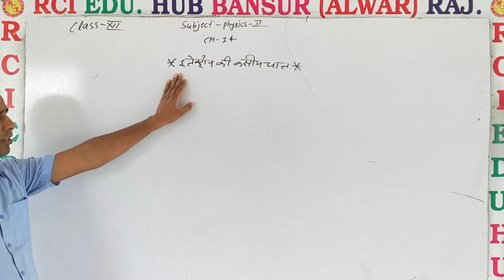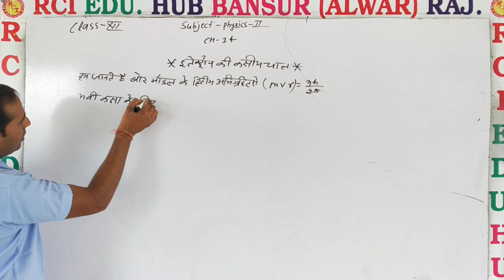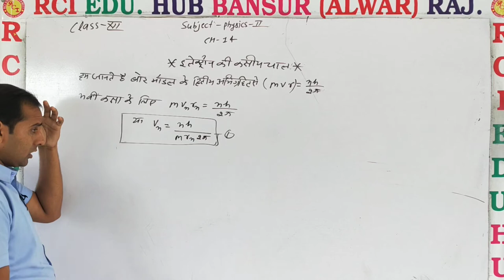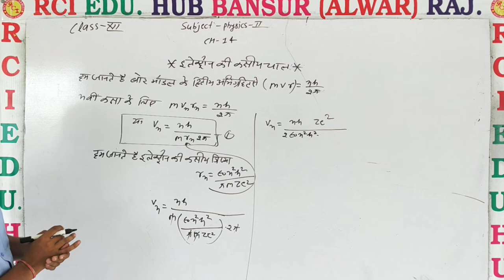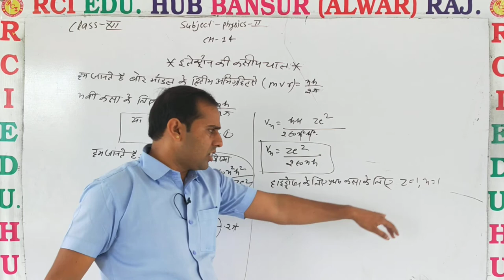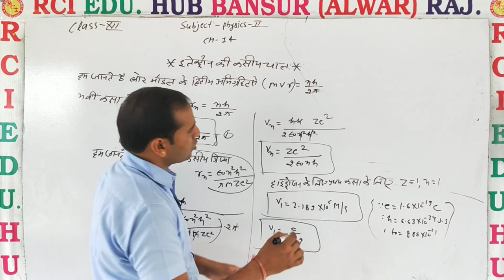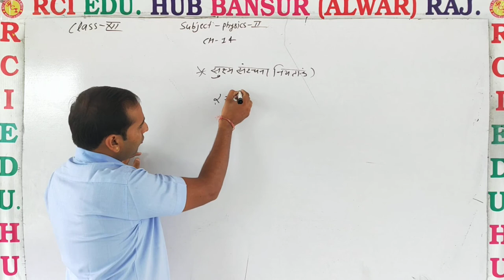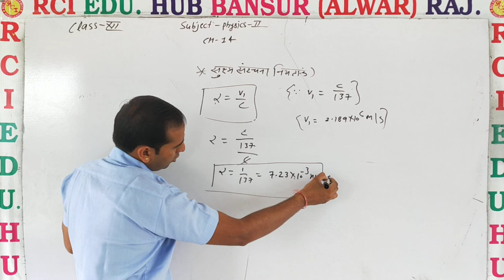elctron ll Rci Edu. Hub Bansur Alwar Raj.